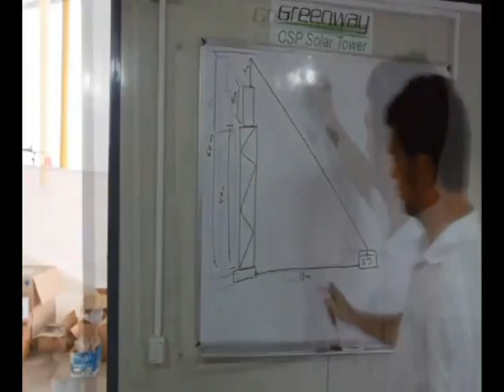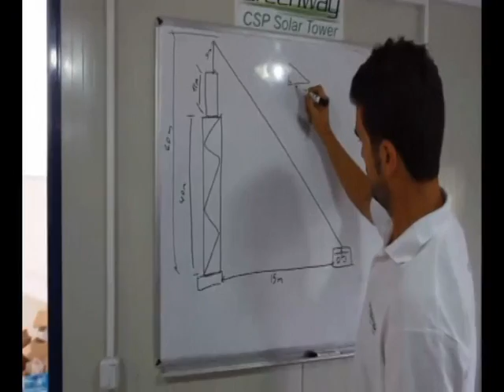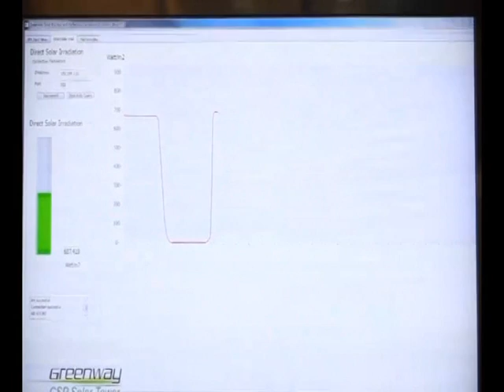Greenway CSP Video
Greenway CSP, led by Serdar E.Erturan, designs and develops integrated hardware and software systems for the mass production of high efficiency Concentrated Solar Power (CSP) Tower Plants.

Greenway's vision is to promote and increase solar energy usage worldwide through developing and providing zero pollution, minimum maintenance solar concentrating energy systems while reducing construction and operating costs to a minimum.

Greenway's engineering team has pioneered to introduce high efficiency CSP Tower system from Turkey with a groundbreaking technology. Greenway's technology can provide the much needed bridge between reducing greenhouse gas emissions and providing affordable green energy. Greenway also offers hybrid solutions that would be a viable option for conventional facilities using carbon based energy systems. Greenway hybrid solutions recycle bi-products generated as a result of energy conversion to distill sea water. Greenway hybrid solutions are adjustable to different needs and improve customer return on investment.

The innovative Concentrated Solar Power Tower systems that Greenway provides are to become one of the world's most efficient devices for the conversion of solar energy.

Our Concentrated Solar Power Tower system can be used either in grid-connected electricity supply in power parks up to hundreds of megawatts or in decentralized and off-grid hybrid power generation at high efficiency levels.

Our pilot plant of 5 MWth in Mersin Turkey is now fully operational for our ongoing research, development and production activities.